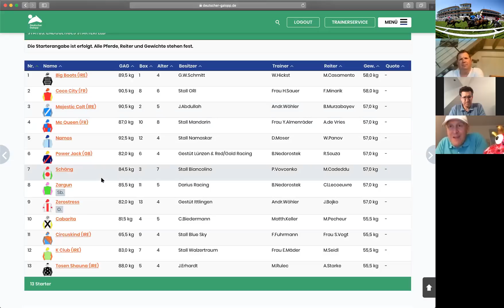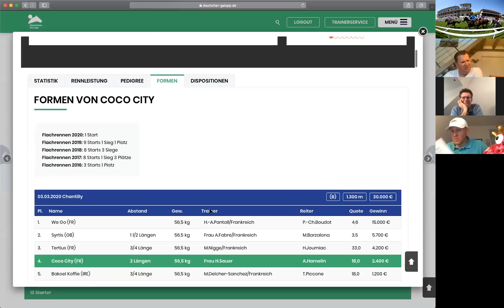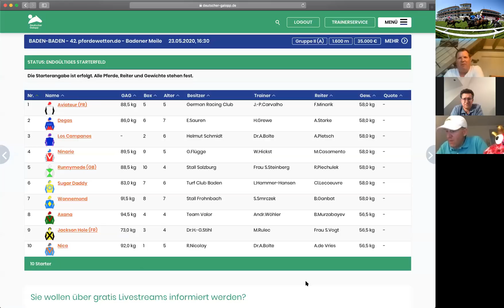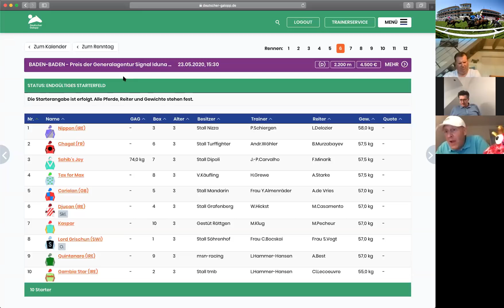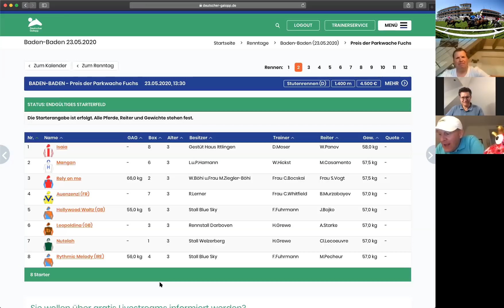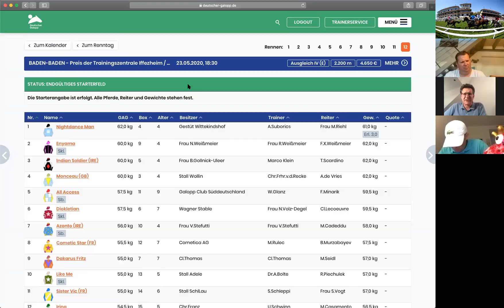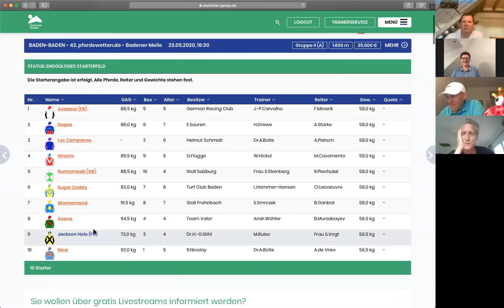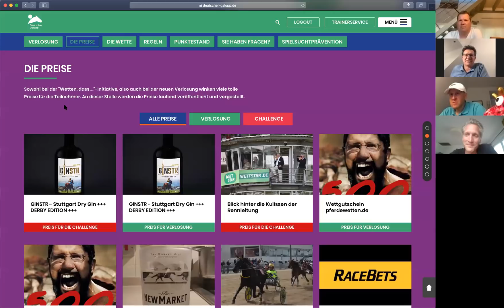"Wetten, dass …?!?" Videocall: 10. Renntag Baden-Baden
BADEN-BADEN 2020!

Nach den beiden Renntagen gestern in Hannover und heute in Dresden – beide übrigens wieder DANK EUCH mit hervorragenden Umsatzzahlen gesegnet! – steht morgen der erste emotionale Höhepunkt auf dem deutschen Galopprennkalender: In Iffezheim bei Baden-Baden startet das (auf ein Wochenende) verkürzte Frühjahrsmeeting.

Die deutsche Premiumbahn Nr. 1 lädt ein zu insgesamt 24 Rennen, je zwölf pro Renntag.

Morgen erwarten uns gleich zwei Gruppe-Rennen, also Rennsport auf Spitzenniveau!

Guido, Lars-Wilhelm und Christian nennen Euch ihre Tipps für diese Rennen, haben aber natürlich auch wieder – für den guten Zweck – weitere 20-Euro-Scheine im Feuer bzw. überm Schlitz ihrer Sparschweine schweben…

Im Wetten, dass…?!?-VideoTalk gastiert heute die Rennsport-Prominenz persönlich und gewährt u. a. Einblick in die medienpolitische Arbeit von Deutscher Galopp.

MAZ ab!

Wetten, dass…?!?

Auf geht’s, Deutscher Galopp!